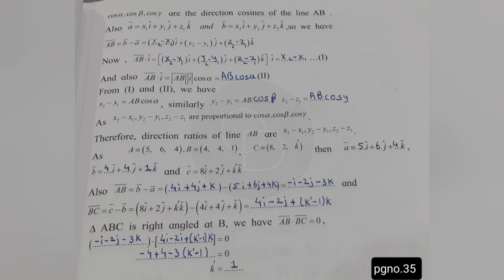6. Vectors and three dimensional geometry | 12th HSC Mathematics practical book solved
Experiment no.6 Vectors and three dimensional geometry | 12th HSC Mathematics practical book solved | 12th maths practical no.6 | Art & science |

12th Maharashtra Board
12th Maharashtra Board Physics Practical
12th Maharashtra Board Chemistry Practical
12th Maharashtra Board Biology Practical
12th Maharashtra Board Maths Practical
12th Maharashtra Board Practical
12th Maharashtra Board Practical Solution
Solved 12th Maharashtra Board Practical
maharashtra board
smart study maharashtra board
physics practicals
maharashtra board physics
12th biology maharashtra board
12th biology maharashtra board 2020
12th new syllabus 2020 maharashtra biology class 11 physics practical
12th physics practical exam question 2021